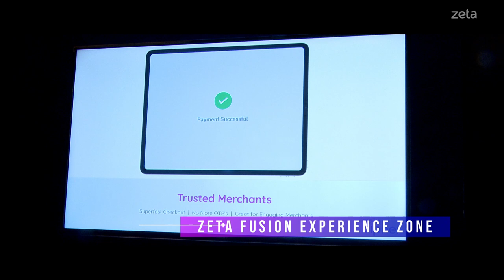Democratising Banking 2019 - Highlights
Our first-ever fintech conference drew an overwhelming response and saw participation from over 270 attendees.